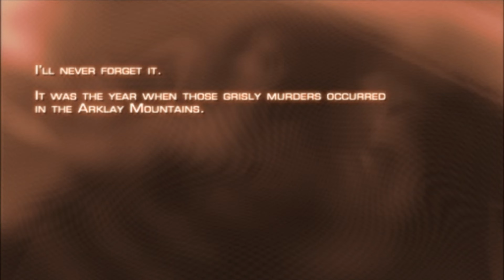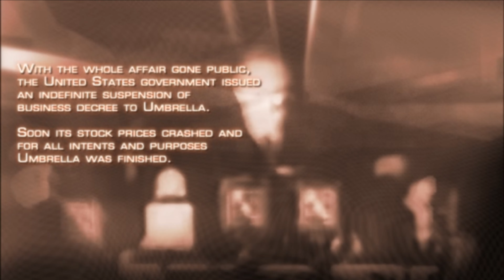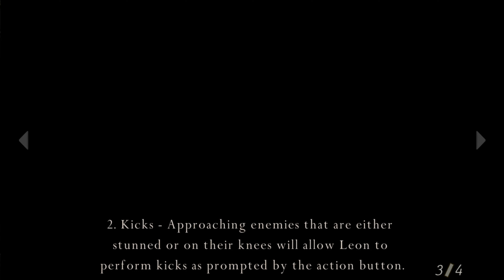RESIDENT EVIL 4 PART 1